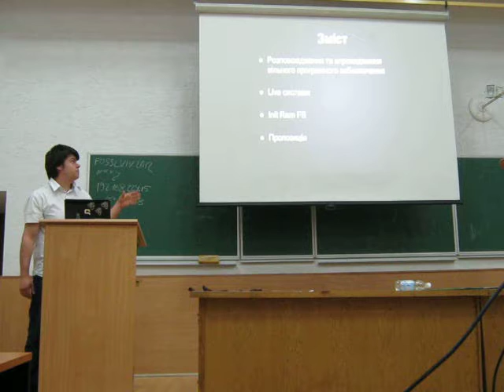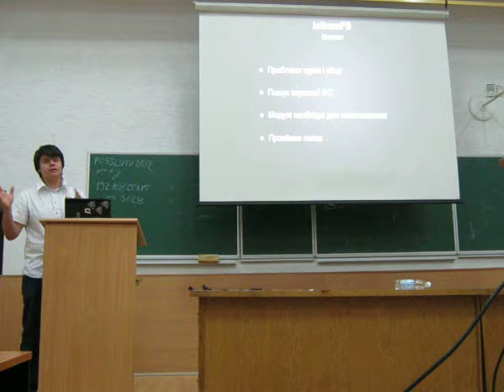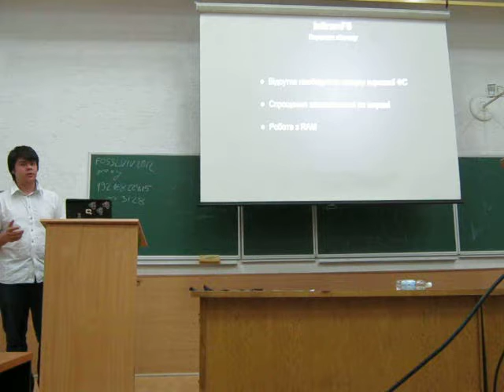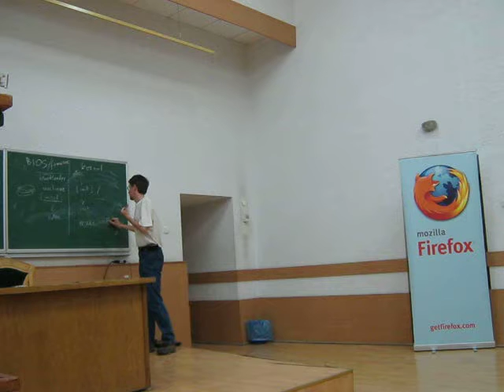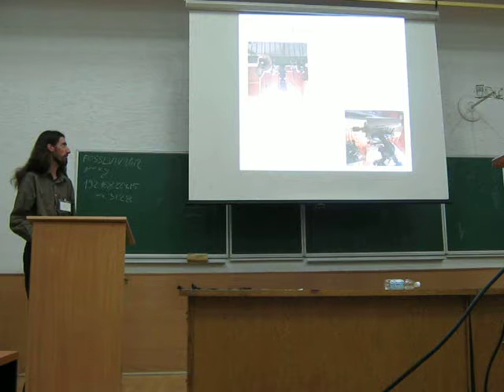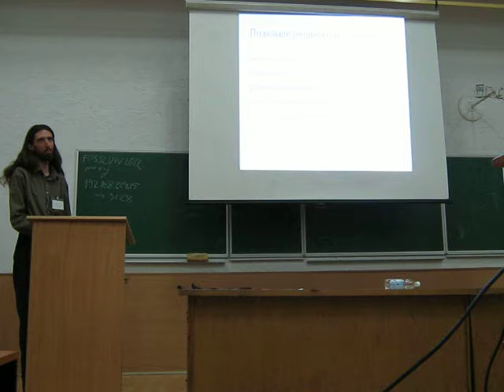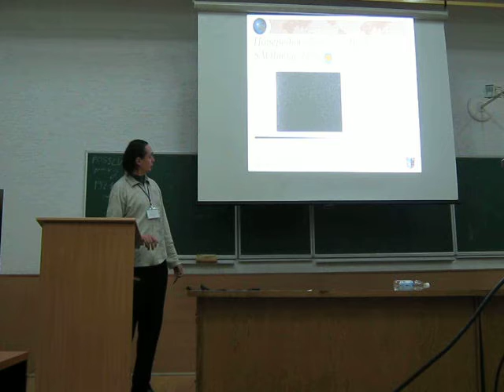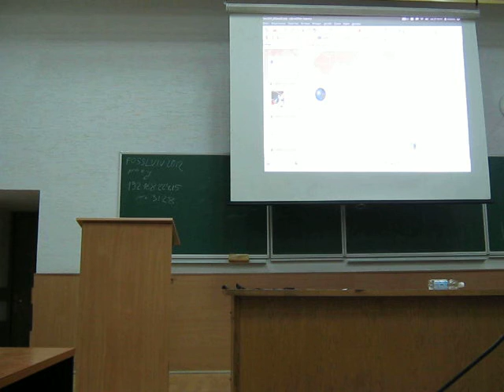Сітало В.С., Мартинюк-Лотоцький К.П., Білінський А.І.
Сітало В.С., Ясько М.М. «Новий підхід до створення INITRAMFS»
Мартинюк-Лотоцький К.П. «Використання вільного ПЗ для управління телескопом»
Білінський А.І. ВПЗ для астрономічних спостережень